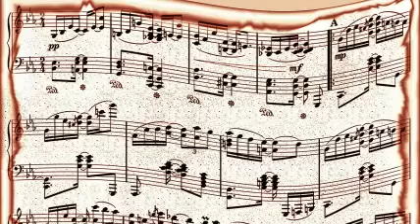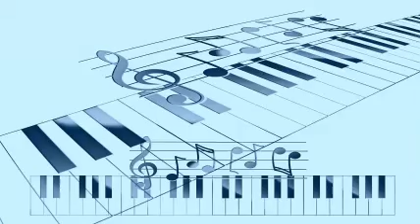Harry James - Avalon (1944)